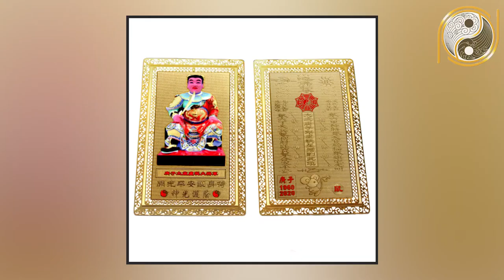Tướng Đàn Bà Giàu Sang Phú Quý Sau Tuổi 40 Phất Lên Như Diều Gặp Gió Tiền Vàng Đầy Két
01. Linh phù giải hạn
02. Hồ lô hóa giải Ngũ Hoàng
03. Mai Hoa Phú Quý
04. Gương bát quái tinh cầu
05. Kim bài thái tuế 2023
06. Vòng tam hợp Dần Ngọ Tuất
07. Vòng tam hợp Thân Tý Thìn
08. Vòng tam hợp Hợi Mão Mùi
09. Vòng Tam Hợp Tỵ Dậu Sửu
10. Bát bảo tâm kinh
11. Minh Quang pháp bảo cầu
12. Minh Quang pháp bảo lục giác
13. Tỳ Hưu Lộc Tài (Đồng)
14. Tỳ Hưu Khai Vận ( Bạch Ngọc)
15. Bách Niên Tụ Tài ( tụ tài lộc)
16. Song long ngọc ấn ( ấn thăng quan)
17. Kim bài ngũ Lộ Thần Tài
18. Hồ lô bình an ( treo xe)
19. Móc khóa văn xương
20. Ống bút văn xương gỗ đào
21. Bút văn xương gỗ đào
22. Bút văn xương gỗ đào nhỏ
23. Hoa mai kim tiền ( mạ vàng )
24. Các vật phẩm phong thủy khác Tướng Đàn Bà Giàu Sang Phú Quý Sau Tuổi 40 Phất Lên Như Diều Gặp Gió Tiền Vàng Đầy Két.